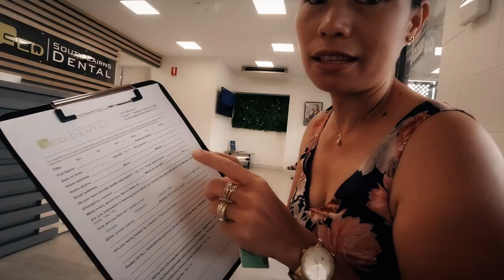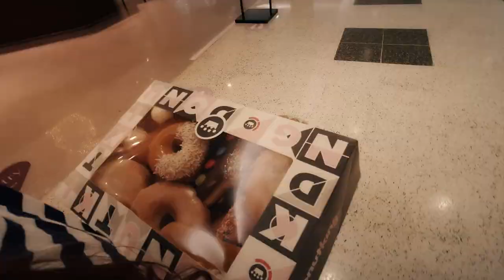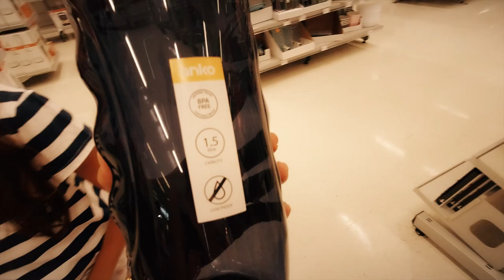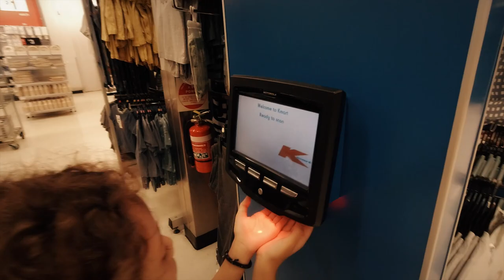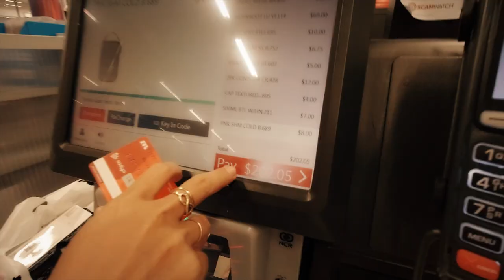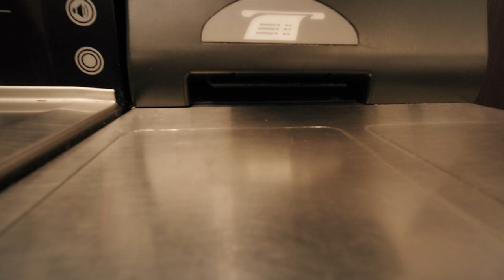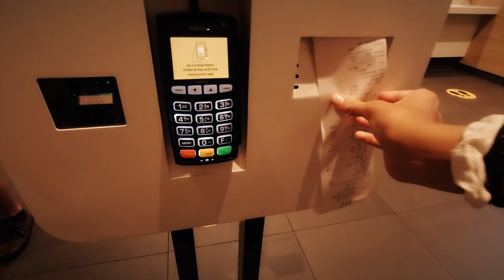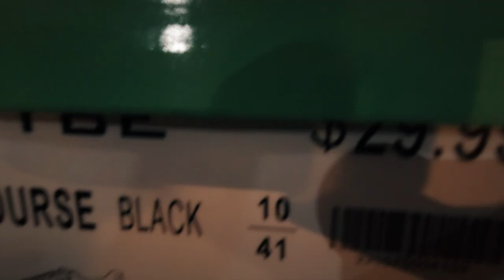The Stones Life - BACK TO SCHOOL SHOPPING SPREE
After a long tiring day at work, Mummy has to take Keana to the dentist as she has been complaining of sore front teeth. Once that is done, she takes the girls shopping to get school shoes as they go back to school next week and supply is limited. Nothing is simple as KC's feet are too big for most sizes. Once everything is done and Mummy looks like its time she can rest, the decision has to be made "what do we eat for dinner"?
Now she is too tired to cook!